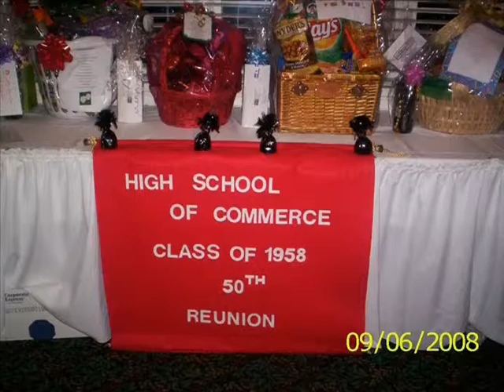The High School of Commerce 1958-2008 (Part 2)